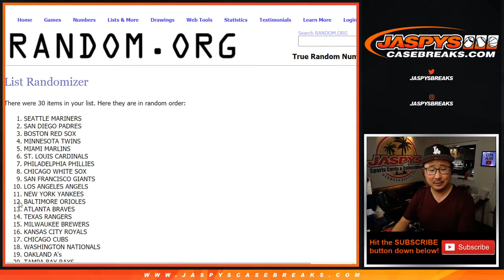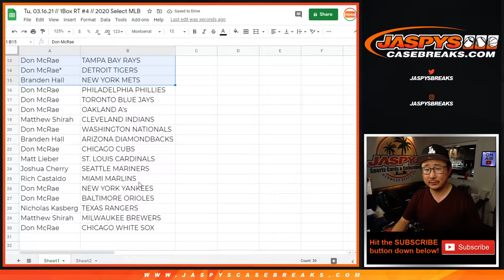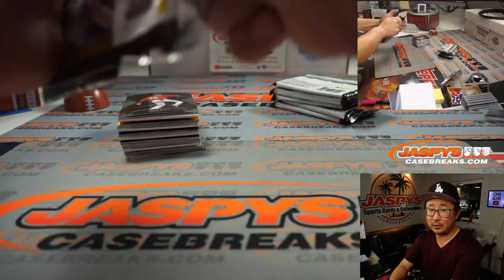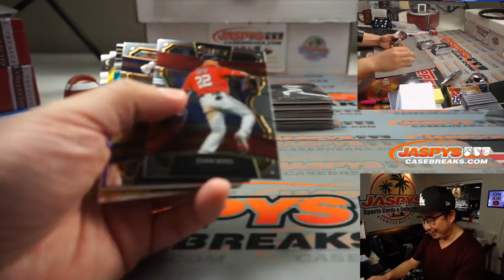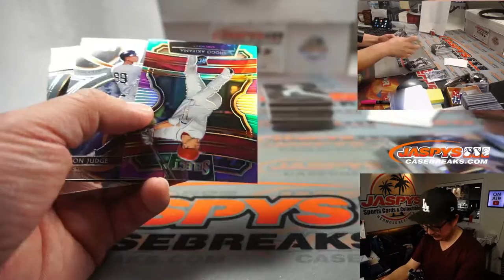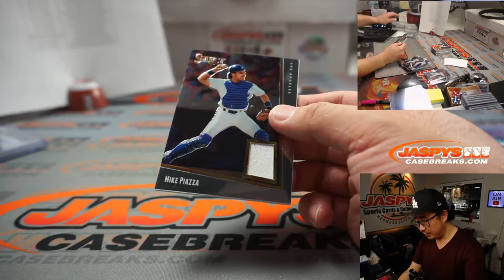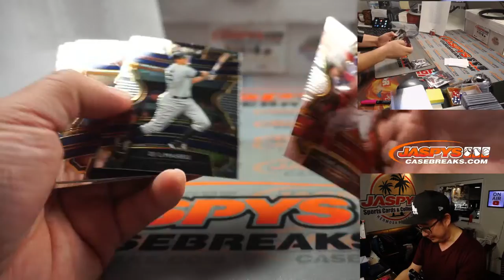Tu, 03.16.21 // 1Box RT #4 // 2020 Select MLB